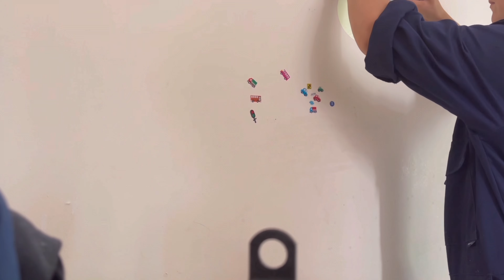Due to high demand of ‘real me’ and ‘normal life me’ here’s a full DIY one :)) 15/8/21